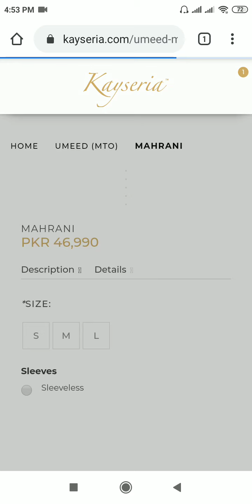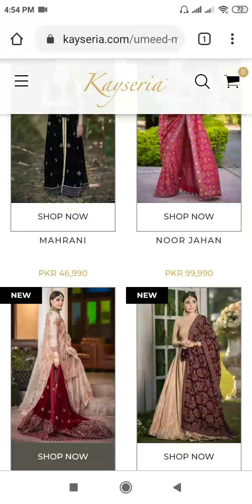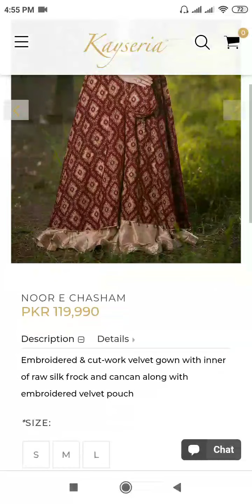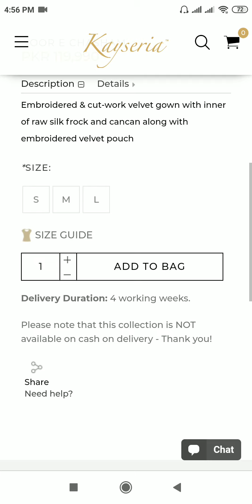Kayseria New arrival UMEED Exclusive collection made to orders